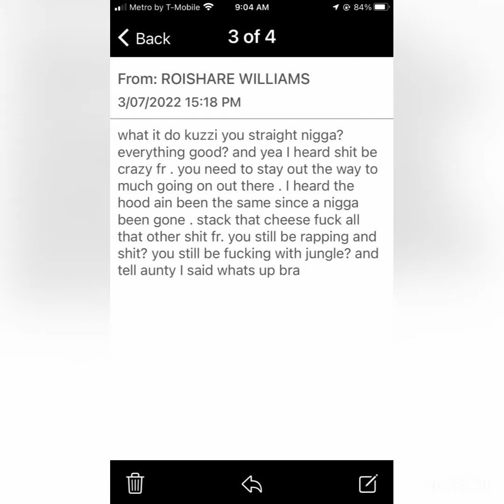Uptop Missions {Official Audio} K4J